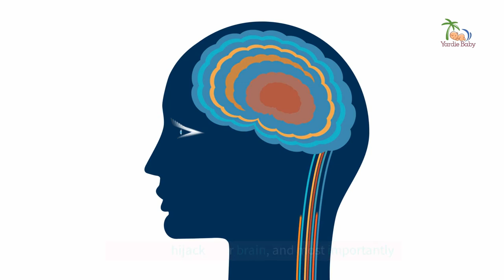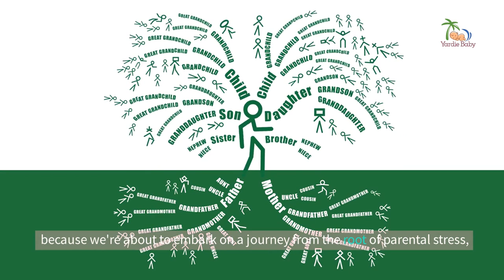Unbelievable! We Crush Parental Stress With These Powerful Caribbean (Tricks)!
Are you drowning in parental stress? We got your life jacket right here! Join us as we take on the challenge of busting parental stress, employing some mind-blowing coping strategies and Caribbean secrets. This is not just a video; it's an epic battle against stress. Get ready to turn your stress into a stepping stone, transform your parenting journey, and be amazed by how these unique techniques work their magic. Let's show stress who's boss!